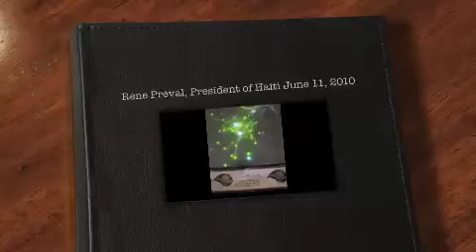Rene Preval, President of Haiti June 11, 2010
Rene Preval, President of Haiti, speaks at "Building a New Haiti" conference in Montrois, Haiti, on June 11, 2010.